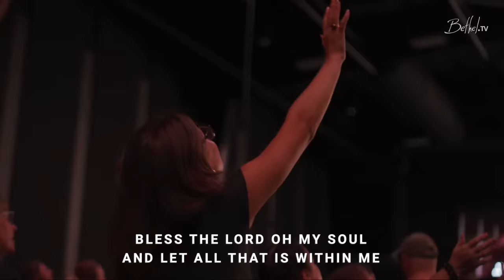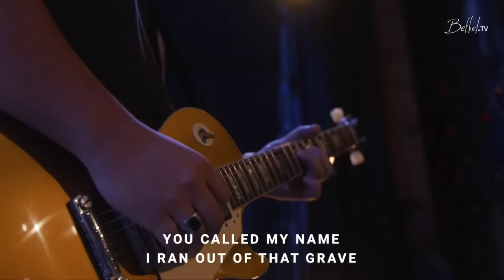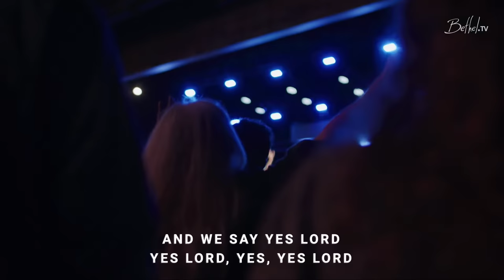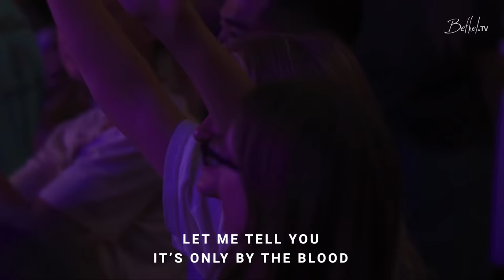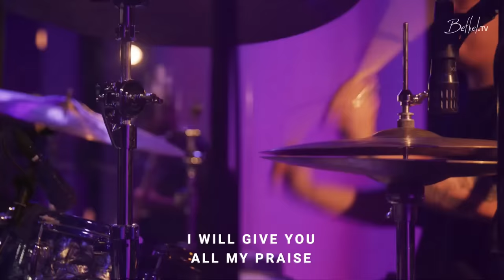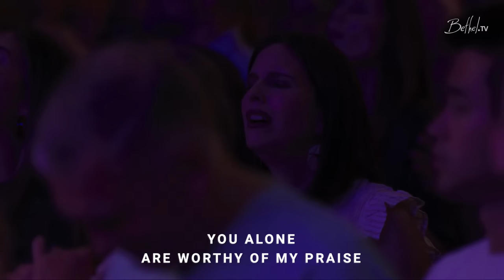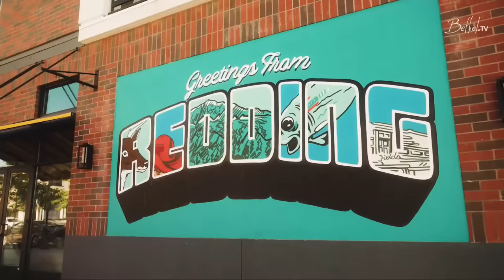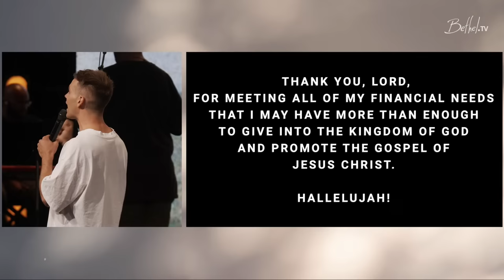Bethel Church Service | Bill Johnson Sermon | Worship with Mari Helart, Austin Johnson, Brady Voss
Thank you for joining us for Bethel’s Sunday church service. This evening we will be led in worship with Mari Helart, Austin Johnson, Brady Voss through songs, "He Reigns", "Glorious Day", "The Blood", and MORE! Later Bill Johnson preaches.

Service from September 10, 2023.